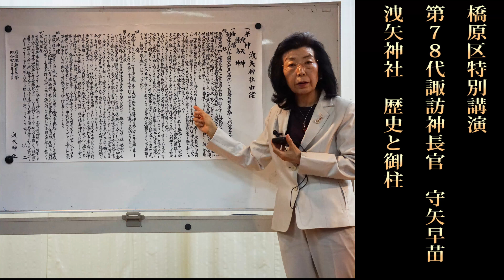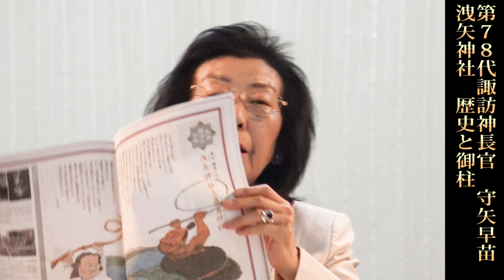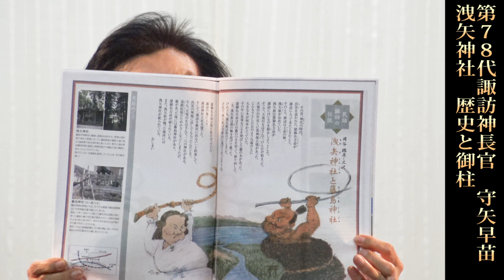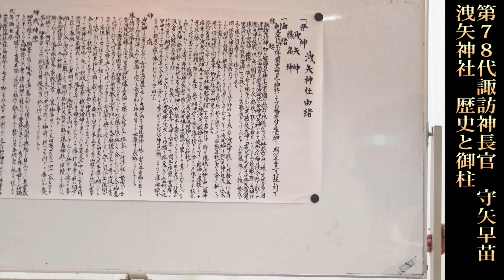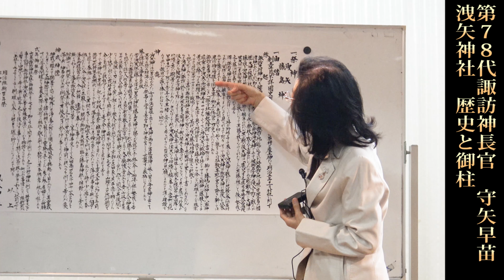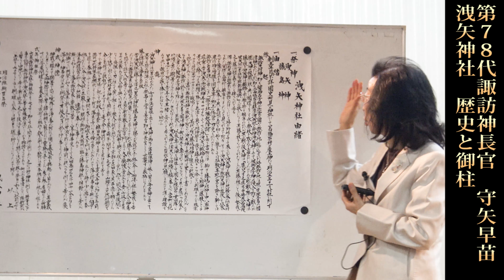橋原区特別講演 第78代諏訪神長官 守矢早苗 洩矢神社 歴史と御柱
ロングバージョンです

橋原区青年会の主催で
第78代諏訪神長官　守矢早苗様をお呼びして
講演会が開かれました。

この講演を成功に導けたのは、
前神社委員の花岡さん　大家さんなどの努力の結果であり
それにこたえてくれた守矢早苗さんの人柄によるものですね。

また洩矢神社と橋原区、そして守矢早苗さんとのきずなが
深まったことには感無量でございます。

また洩矢神社は、洩矢神の出身地で、
守矢早苗さんは、漢字が違ってますが
この洩矢神の第78代目に当たる方でもあります
つまりご実家に戻ってきたともいえるかもしれませんね。

それが橋原区の人たち、守矢早苗さん、
この講演会を実現してきてさらに、この橋原を盛り上げよう
洩矢神社を盛り上げようとする人たちの思いがとても伝わる
良い講演でした

一つだけ私から思う事を申し上げます。
このような主催者がいて　地域外から参加される方も
今後いると思いますが、その時の注意事項を申し上げます

これは論外だと思ったからです。
講演会の後　守矢早苗さんに橋原区外のグループが
ずいぶん話し込んでましたが、
正直言ってあなたたちは
何を尽力してこの講演会の講師に話しかける
権利があったのか？と
この場を持ちまして問いたいと思います

橋原区の人たちがせっせと後片付けをしてたのに
それも何もしてない
何をもって講師と話す権利があったのでしょうね。
立場を考えましょう　講演を聞くのは自由
でもその後も自由と言う事では私は無いと思います。

もちろん講師控えで話をする時間は
主催者でもありこの地域の人達が使える時間で
あるべきと私は考えています。
それは常識だと思いますけどね。

20～30万以上神社があります。　実はコンビ二よりも多い